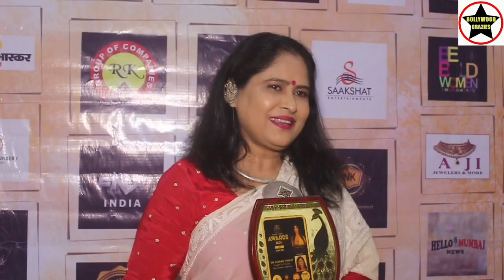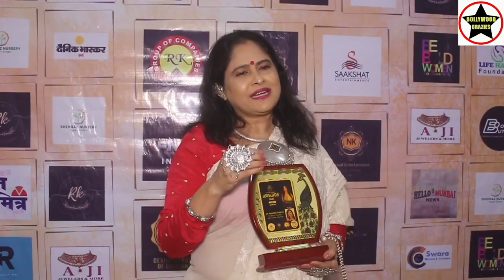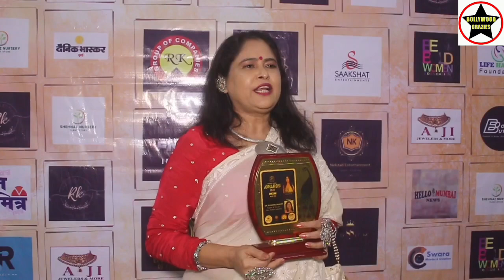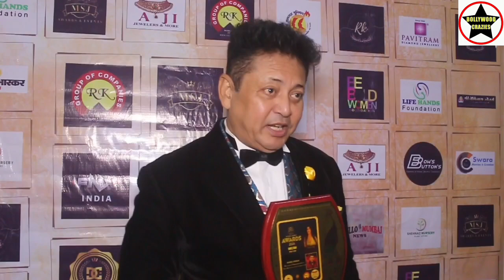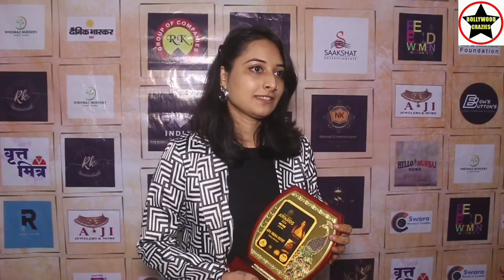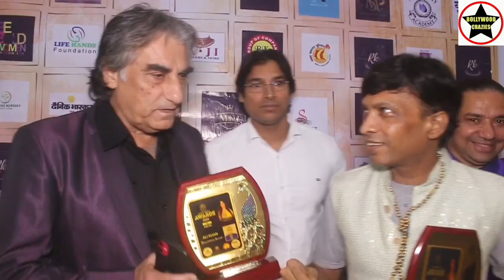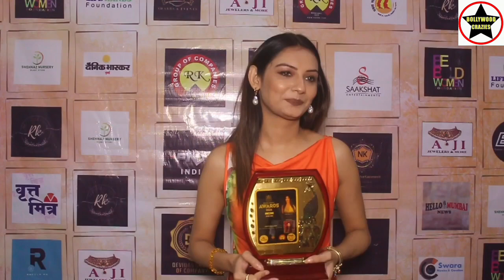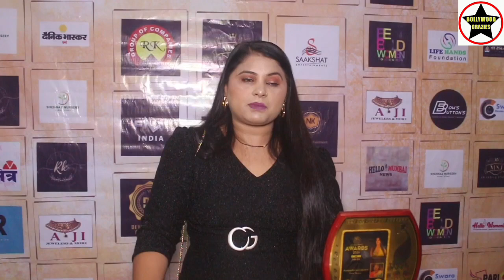Msj Awards And Events Successful Event National impact Award 2024 celebrity Guest Sangeeta Bijlani